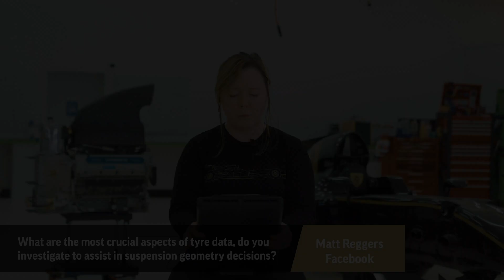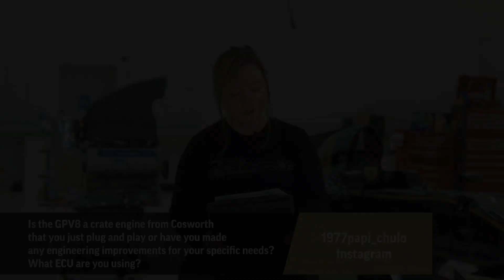Ask Our Engineers Anything - Part 1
Part 1 - Ask Our Engineers Anything!

Here is 'Part 1' of the results. Have a seat, grab your coffee, and find out more about why and how we are working towards our goal of manufacturing the fastest, and most exciting, track cars!

We answer questions about electrical and mechanical engineering associated with the Rodin FZED and FZERO, car and tyre setup, carbon fibre and 3D printing. We also got our founder, David Dicker to answer a question or two!